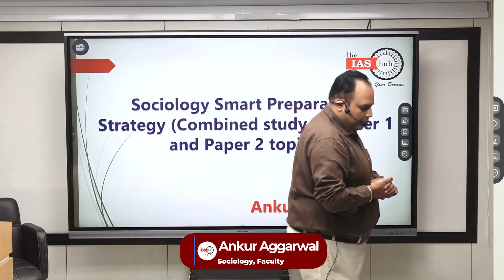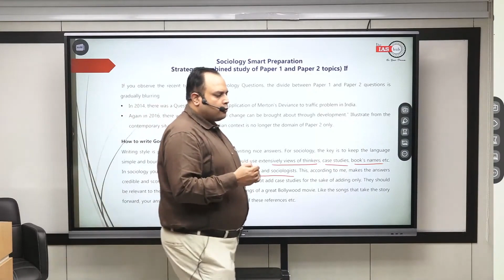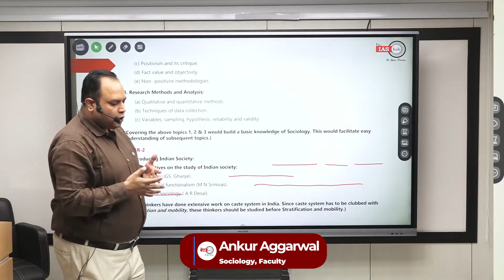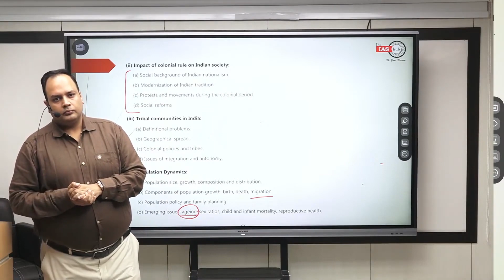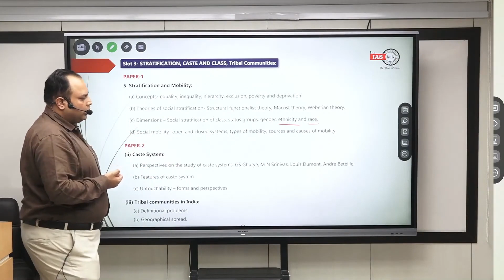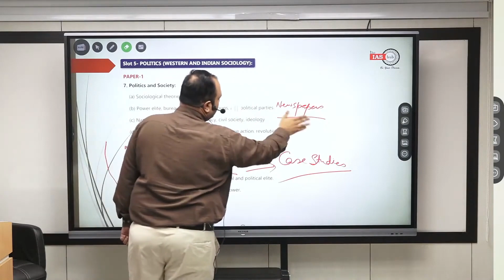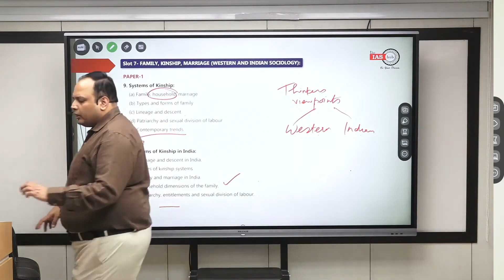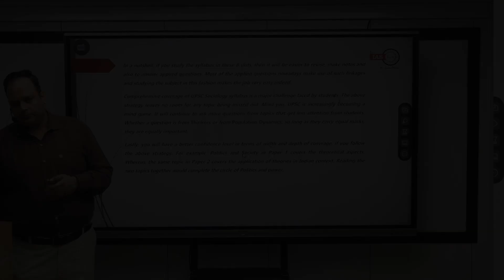Sociology Smart Preparation Strategy | Ankur Aggarwal